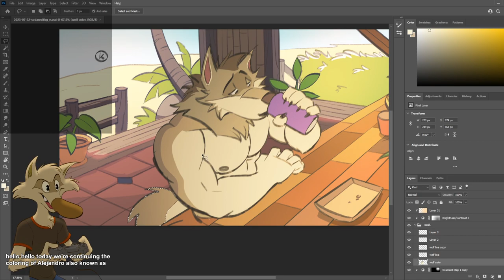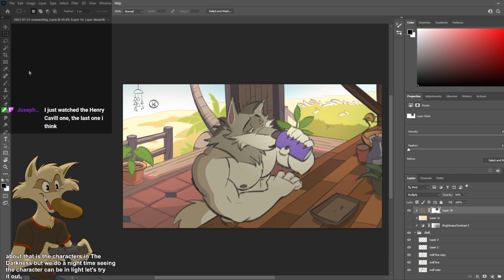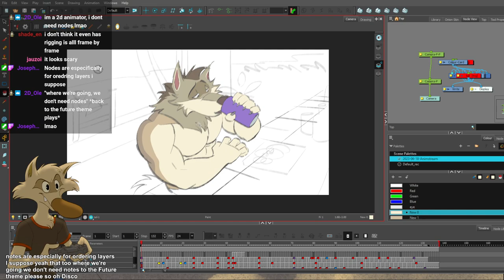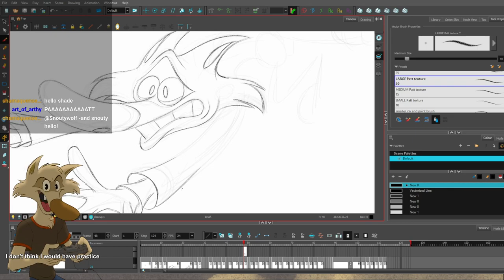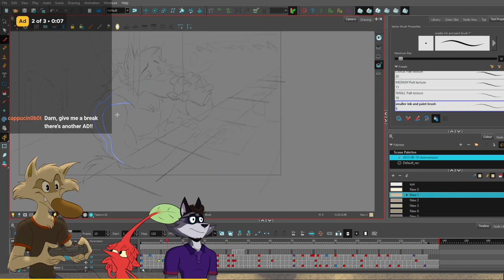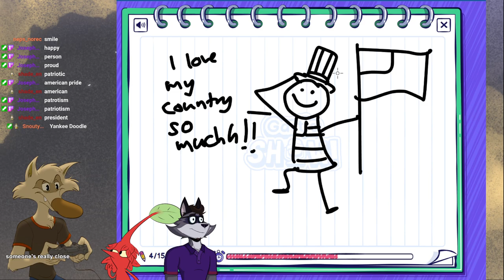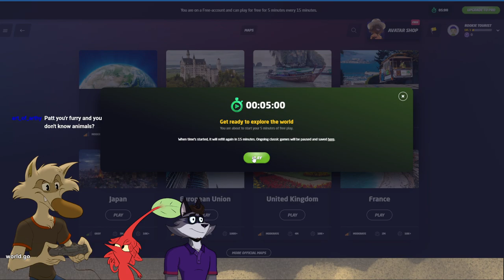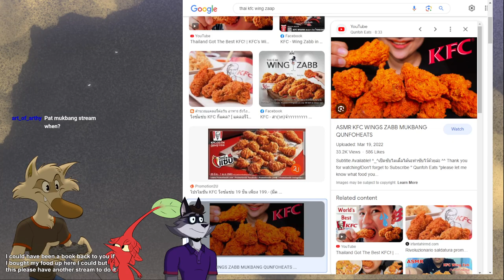2023-07-23 Animating Soda wolf [part 8]